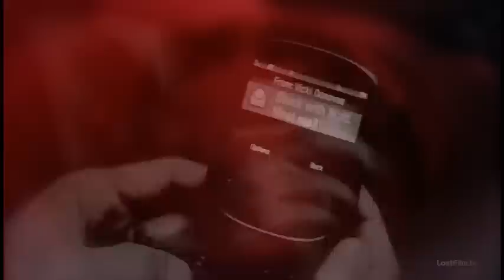Jeremy Gilbert and Bella Swan [Happy B-day Nastya ]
EDITOR : Iliriea(me)
Song :Stateless - Exit
Fandom : Twilight \ The vampire diaries
Characters : Jeremy Gilbert \ Bella Swan
Dedicate : to Nastya -Greta  (theMadLenProduction)
Genre: Crossover
Feedback : Is love . No happy end

Поздравляю тебя Настюша желаю тебе всего самого самого отпадного